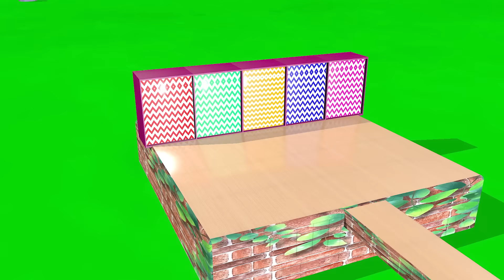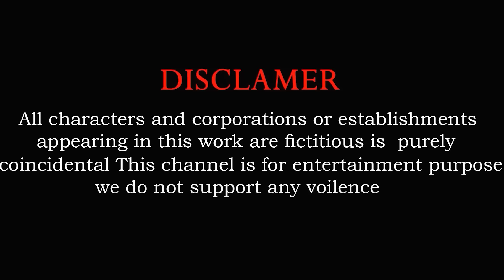Paint Animals Duck,Tiger,Cow,Lion,Buffalo,Gorilla,Elephant,Dinosaur Fountain Crossing Animal Game Ne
Welcome to the Animals Elephant Lion YouTube channel. we upload 3D Animated Funny Video Games With Elephant, Gorilla, Lion, Cow, Tiger, Dinosaur Etc.
All of this content may be enjoyed by persons  15 years of age or older.